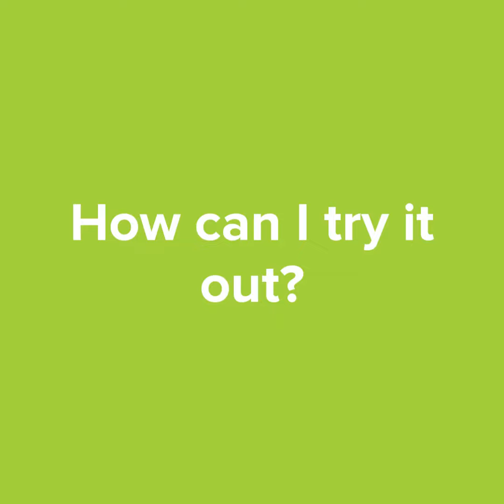What is Random Illumination Microscopy?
In this short video, Marc Tramier a group leader at the Institute of Genetics & Development of the University of Rennes/INSERM/CNRS, and scientific director of MRic (Microscopy Rennes Imaging Centre), tells us about Random Illumination Microscopy (RIM), a fast and easy to use microscopy technique with low phototoxicity. His facility, which is part of the Bretagne-Loire Node of France BioImaging, offers RIM, and is now accepting applications for projects.